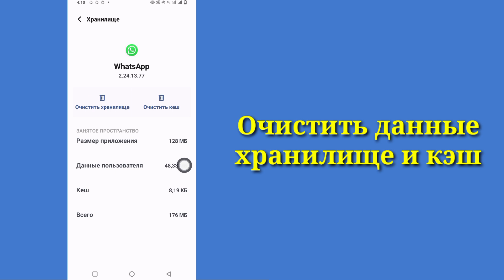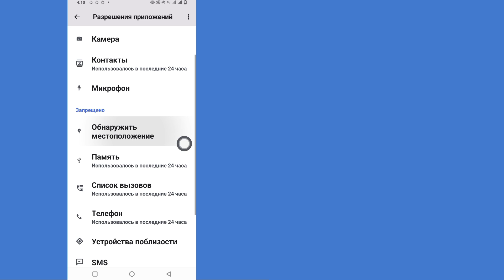Как удалить Meta Ai из WhatsApp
В этом видео я покажу вам, как удалить Meta Ai из WhatsApp.

Если вы хотите удалить мета-ай из WhatsApp, продолжайте смотреть видео до конца. Это очень простой и легкий процесс. Если у вас есть какие-либо вопросы, пожалуйста, оставьте комментарий ниже.

Ваши запросы
мета ай
удалить мета-ай из WhatsApp
как удалить мета ай из WhatsApp